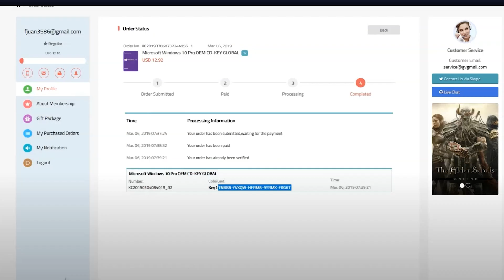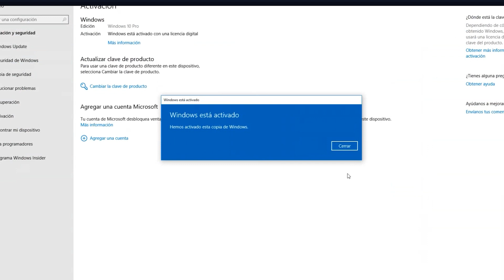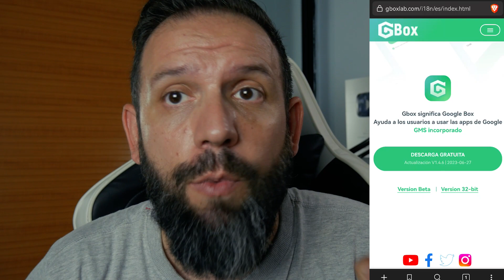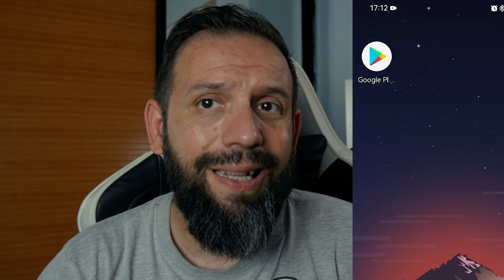🚨 ACTUALIZACION GBOX 1.4.6 v2 (OFICIAL) con ☑️ PLAY STORE FUNCIONAL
LISTAS DE DISPOSITIVOS COMPATIBLES con el  METODO ANTIGUO

 (TELEFONOS ANTES DE JULIO DEL 2020)

Huawei Enjoy 10e
Huawei Enjoy 10e
Huawei Y7p
Huawei Y7p
Huawei Y6s
Huawei Y6s
Huawei P Smart Pro
Huawei Y9s
Huawei Y9s
Huawei Nova 5z
Huawei Nova 5z
Huawei Enjoy 10
Huawei Enjoy 10
Huawei Nova 5i Pro
Huawei Maimang 8
Huawei Maimang 8

🖥. 🖥. 🖥  🖥  MI EQUIPO 🖥. 🖥. 🖥  🖥

--- GRABACIÓN ---

--- PC ---

16Gb RAM DDR4 3200Mhz RGB